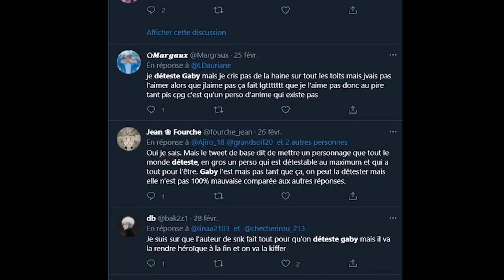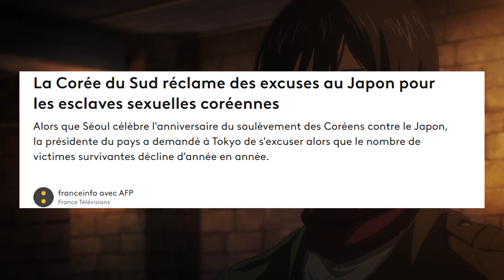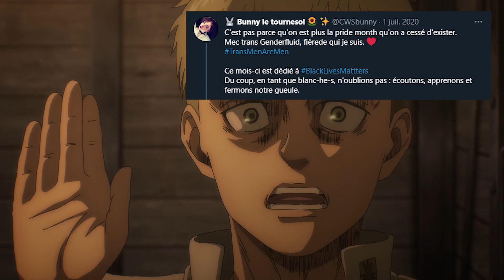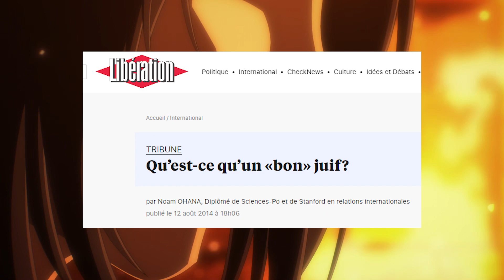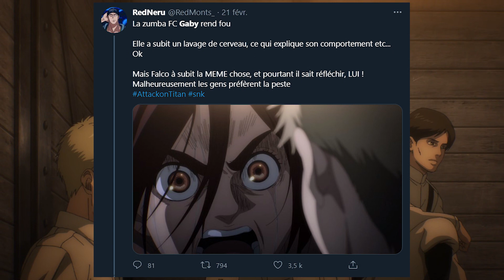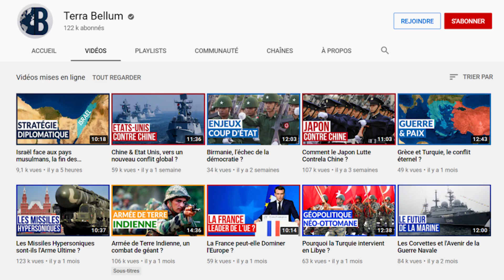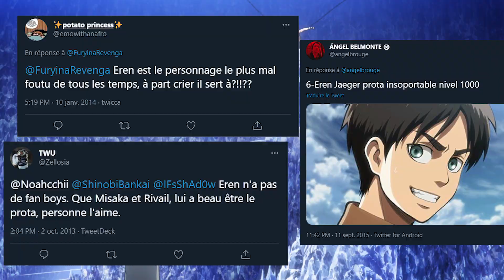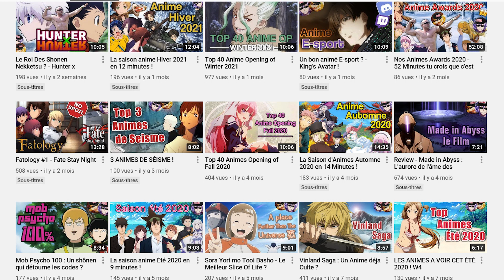Vous n'avez pas compris Gaby ! L'analyse SNK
Et si on vous disait que vous n'aviez pas compris le personnage de Gaby dans Shingeki no Kyojin (SNK) ? Dans cette vidéo on vient analyser la saison 4 et particulièrement le personnage de Gaby !

Timecode
00:00 Avertissement
00:05 Introduction
00:33 Le discours Victimaire
02:15 L'ethno-Masochisme
03:38 Le Bon Eldien
06:00 Le Roi des Murs
08:29 Eren
10:04 Conclusion

Sources
Je vous met ici toutes les sources d'articles ou vidéos apparaissant à l'écran.

Musiques
Les musiques utilisées (dans l'ordre) :
SymphonicSuite Part 3
ThanksAT
進撃vc-pf20130218巨人
Barricades (instrumental)
進撃gt20130218巨人
AOTs2M他4
Zero Eclipse (Instrumental)
ERENthe標
EyeWater